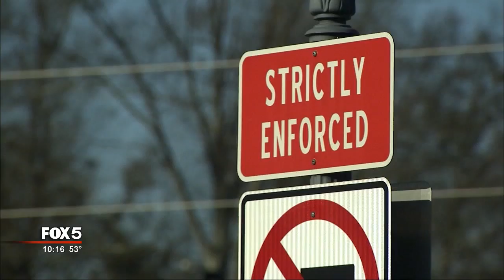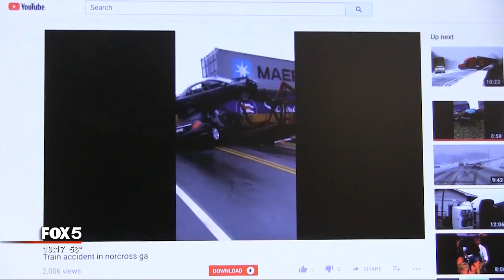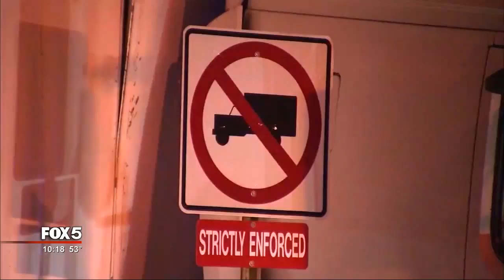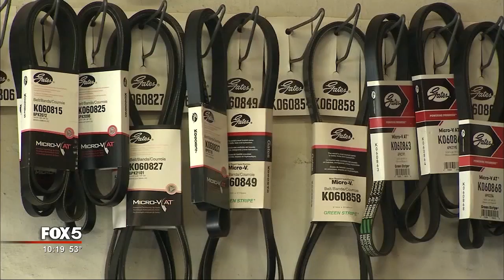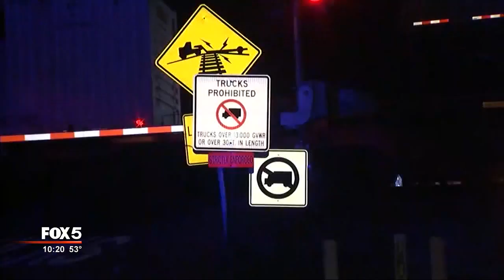I-Team: Taxpayers Stuck With $1.4M Price Tag Because Truckers Miss Railroad Warning Signs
NORCROSS, Ga. - All large trucks are banned from downtown Norcross. Still, in 2017, police pulled over 498 violators, large trucks that roll through town despite at least 30 signs that clearly warn their kind of vehicle is not welcome in downtown Norcross.

Because of the steep hill leading up to the Holcomb Bridge crossing, heavy trucks can bottom out, unable to move forward or backward. In 2013, a truck carrying luxury used cars was split in two by a southbound train. In 2016, a moving van became the next target, another southbound train colliding with such force it sent boxes of family belongings scattered along the tracks.

Gwinnett County taxpayers will have to pony up $1.4 million largely because truck drivers don't read some important signs.

Those signs warn truckers not to come into downtown Norcross because they'll get stuck on a troubled railroad crossing and wind up in the direct path of some fast-moving freight trains.

It's happened so many times Norcross police set up constant surveillance of the Holcomb Bridge Road crossing, hoping to stop heavy trucks from getting stuck, or getting them off the tracks as fast as they can before the next train arrives.

“I hate to say it," admitted Norcross police sergeant Eric Butynski. "But it's something we expect every day.”

And just this year, January 19, it happened again. This time a northbound train collided with a moving truck from Smart Van Lines. Again, the road was strewn with the belongings from nine families, some living as far away as Washington state.

“It's a nightmare to think about it," complained Smart Van Lines owner Ran Arviv. "Very hard for a family to lose everything they had."

Miraculously, no one has been injured in any of the truck-train crashes. But for a city whose roots are tied to the railroad, the heart of Norcross -- has become No Cross.

How are these truck drivers getting themselves into so much trouble? Truckers tell Norcross police and the FOX 5 I-Team they miss the constant no truck signs because they're focused on something else: their GPS.

They blindly follow directions that unwittingly take the trucks over the most dangerous spot in the city.

"This MapQuest man," one truck driver explained to police after they pulled over his lumber truck. "It told me to come a mile and two tenths. And I came a mile and two tenths and I'm right here."

Like all the others, he got a ticket. It makes no difference whether they ever cross the tracks. But for the ones who do get stuck, they better hope Wayne Epps is working the counter across the street.

“It's just like watching a big screen TV right out our front window," he marveled.

Complete with the crossing number. Just this year, 11 days after the most recent accident, another 18-wheeler bottomed out, but Epps warned the railroad in time for crews to push it off the tracks.

“Sometimes it's pretty scary because those things explode," Epps pointed out.

He said he's watched the disaster scenes unfold since the 1970s, government leaders always promising to come up with an answer.

“They'll put a Band-Aid on it and push it aside," he sighed. "And it takes some catastrophe type thing for them to start on it again.”

In fact, after the car carrier accident in 2013 the city of Norcross commissioned a study that suggested raising Holcomb Bridge Road at the crossing so heavy trucks would not bottom out. But the $500,000 price tag was never budgeted. Norcross would go on to suffer three more serious crossing accidents.

The last one in January happened on a busy Friday night, the flying debris damaging 16 cars parked near packed restaurants.

“Every accident they have they're just putting up more signs," complained moving company owner Arviv. "It's not helping. It's not helping.”

Police are frustrated, too. Truckers don't miss the stop signs. So why are they missing the "no trucks" signs?

"It's not that they're not working," objected Sgt. Butynski. "It's just that people aren't reading them."

Government planners are finally getting serious, though, because they say they've finally got the money. Now the project will cost $1.4 million in SPLOST funds. Gwinnett County will pay $1,134,000, Norcross pitching in $266,000 to pretty much do what that 2014 study recommended: level off the slope leading up to the crossing.